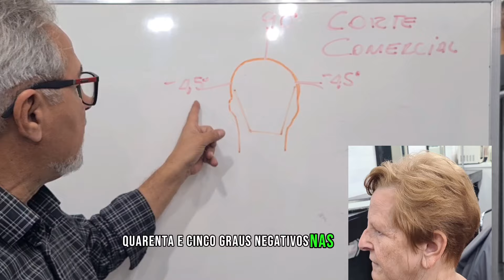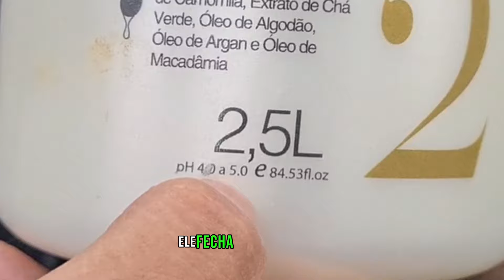Como Fazer um Corte Curto Prático e Estiloso | EP.502